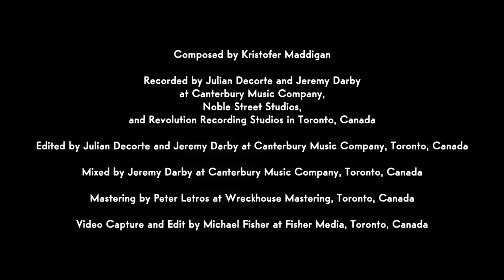The Music of Cuphead - The Delicious Last Course: Recording ‘High-Noon Hoopla’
The Cuphead - Delicious Last Course soundtrack is comprised of over 110 musicians, performing big band & symphonic music. In Summer of 2021, Studio MDHR brought those musicians together for a series of carefully planned recording sessions. This is an exclusive look at how some of the game’s music was created.

Meanwhile, another helping of classic Cuphead action awaits you in Cuphead - The Delicious Last Course! Brothers Cuphead and Mugman are joined by the clever, adventurous Ms. Chalice for a rollicking adventure on a previously undiscovered Inkwell Isle! With the aid of new weapons, magical charms, and Ms. Chalice's unique abilities, players will take on a new cast of fearsome, larger than life bosses to assist the jolly Chef Saltbaker in Cuphead's final challenging quest! For all those with an appetite for adventure, be ready to set sail for D.L.C. Isle when The Delicious Last Course launches for Nintendo Switch on June 30, 2022.

For all the latest information about The Delicious Last Course, be sure

If you haven’t had a chance to explore the Inkwell Isles yet, Cuphead is available now on Nintendo eShop!